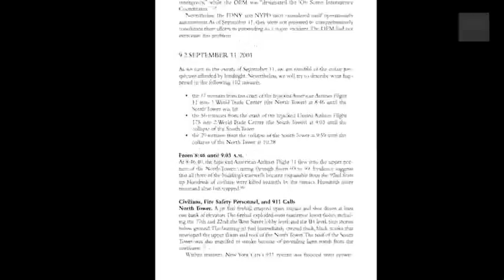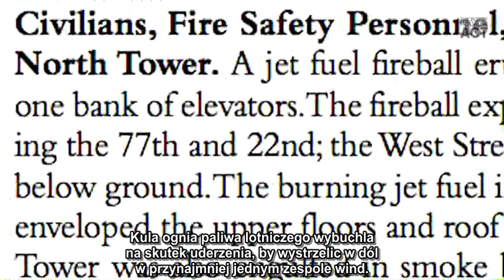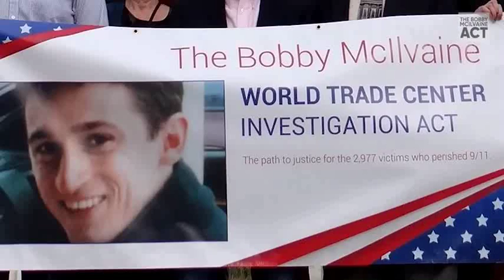Ojciec Ofiary 9/11 Szuka Sprawiedliwości - Polskie napisy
Ustawa o Badaniu Katastrofy Światowego Centrum Handlu Bobby'ego McIlvaine'a jest projektem ustanowienia prawa, na podstawie którego ma zostać utworzony Wybrany Komitet w dowolnej izbie Kongresu w celu przeprowadzenia ponownego badania destrukcji trzeciej wieży Światowego Centrum Handlu, 11 września, 2001 r.

Ustawa została opatrzona imieniem Bobby'ego McIlvaine'a, który zginął tragicznie w wieku 26 lat, gdy wchodził do Wieży Północnej Światowego Centrum Handlu, i którego ojciec Bob był zdeklarowanym liderem opowiadającym się za nowym śledztwem.

Pan McIlvaine i Stowarzyszenie Architects & Engineers for 9/11 Truth wzywają każdego, kto popiera nowe śledztwo, do kontaktowania się ze swoimi członkami Kongresu i do nakłaniania ich, aby przegłosowali wejście ustawy w życie. Możesz kontaktować się ze swoim członkiem Kongresu za pośrednictwem naszej strony sieciowej lub bezpośrednio.

Adresy innych filmów wideo Stowarzyszenia AE911Truth z polskimi napisami można znaleźć na liście znajdującej się pod linkiem:

911 Father Seeks Justice - Polish